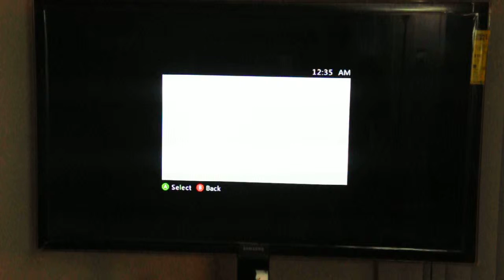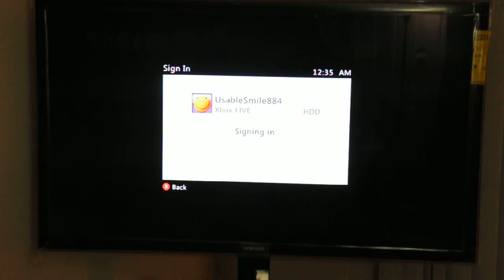My Entertainment Center 4